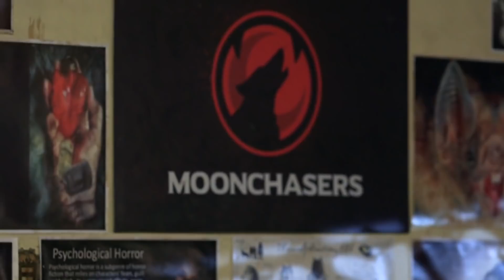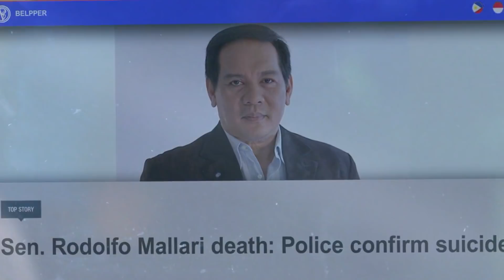Full Episode 21 | La Luna Sangre English Dubbed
Laluna Sangre English Dubbe Full Episode  21